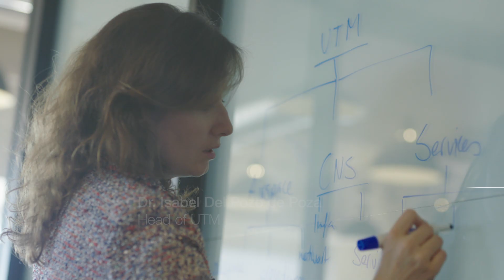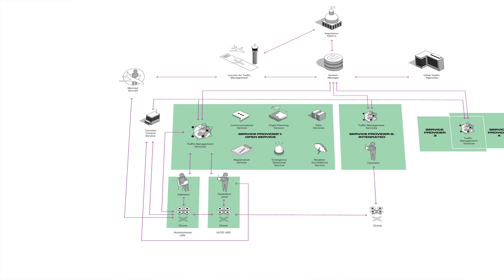What is UTM? The Future of Digital Air Traffic Management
Learn more about Unmanned Traffic Management (UTM), and how the influx of new airspace users and operations will require a more scalable, digital, and automated traffic management system. Read our web story